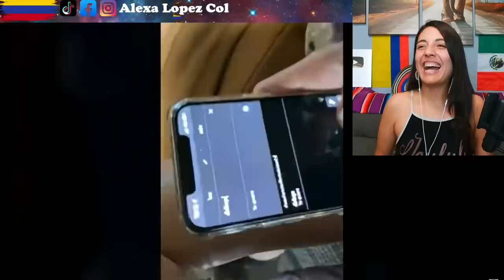MI NOVIA GRINGA YA ES MEXICANA, CONTRASTE CULTURAL QUE ENAMORA